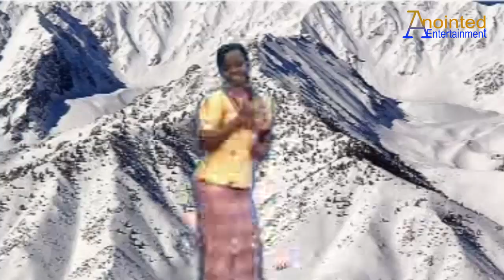MAMA VERO ADEDOYIN - MUENTINYANOSA-OGHUEMAFO [BENIN GOSPEL MUSIC] Full Album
Edo Gospel Music ► Muetinyanosa-Oghuemafo [Full Album] by Mama Vero Adedoyin.

Anointed Entertainment Int'l Co. Ltd. (The Finger of God) Proudly Presents "MUETINYANOSA-OGHUEMAFO" (Full Album) "Latest Edo Christian Music Mix" by "MAMA VERO ADEDOYIN" & Her Revelation Gospel Band Of Assemblies Of God Church

TRACKS:
►0:00 - ♫INTRO
►00:28 - ♫ Muetiyanosa-Oghuemafo
►08:13 - ♫ Osaniga
►14:37 - ♫ Osaremwata
►21:39 - ♫ Ijesu-Nogie
►28:44 - ♫ Osaruoghoghome
►34:26 - ♫ Ijesughare

ABOUT US:
Hey there! Welcome to Anointed Entertainment Ltd. official YouTube channel, Thank you for stopping by!

This channel is fully loaded with great content from our local store, so if you are a fan of Benin Music Or Benin Movies as well as Benin Dance Drama (Nigeria contents in Native languages). Behave the best of it on this channel.

NOTE: Content on this channel is strictly our original content before you re-upload our content in full or in part please get in touch with us for the appropriate permission to use our content. Lastly, don't be stingy if you love any content on this channel please give a thumb up or thumb down and share! Share!!